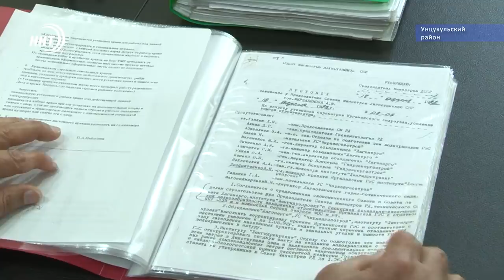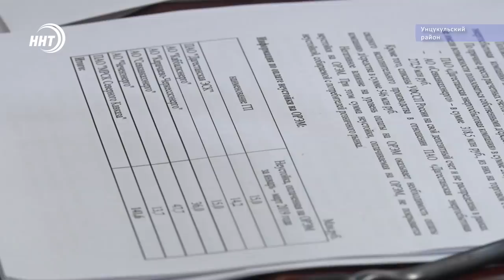Ирганайцы провоцируют власть ?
Сотни семей из Ирганая Унцукульского района, до сих пор не получили компенсации за затопленные земли, пострадавшие при строительстве Ирганайской ГЭС.. Больше 10 лет они неоднократно проводили акции с требованием денежных выплат. Очередной способ привлечь внимание, не платить за электроэнергию. О проблеме, которая стала, частью жизни ирганайцев В сюжете Луизы Раджабовой.